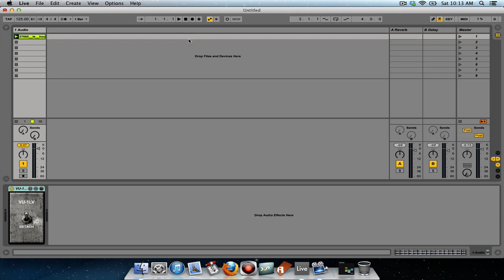VU-1LV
Gamma Devices VU-1LV vu meter device for Ableton Live 9.